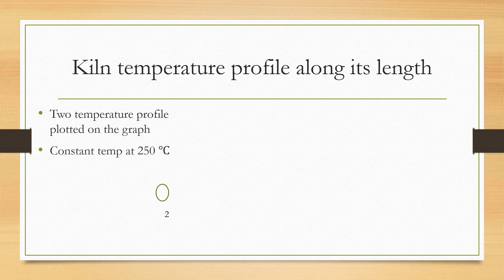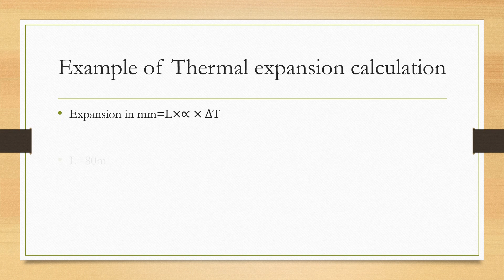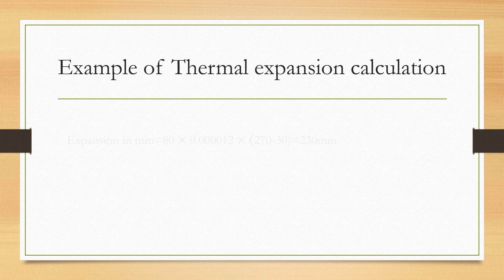thermal expansion of kiln shell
thermal expansion in rotary kiln formula
effect of temperature on the material preparties of the rotary kiln
temperature profile along the rotary kiln
thermal expansion calculation in rotary kiln